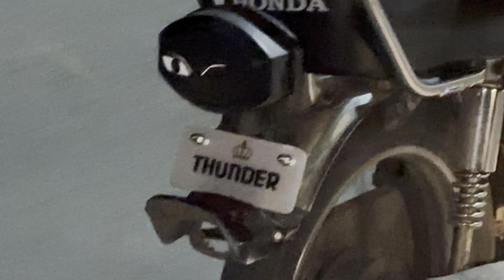13th Vlog | Back To Mirpur | Mini London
13th Vlog | Back To Mirpur | Mini London